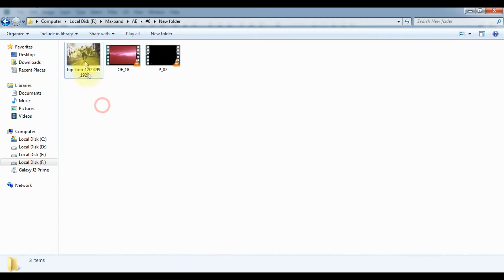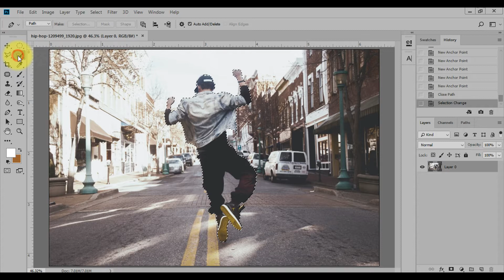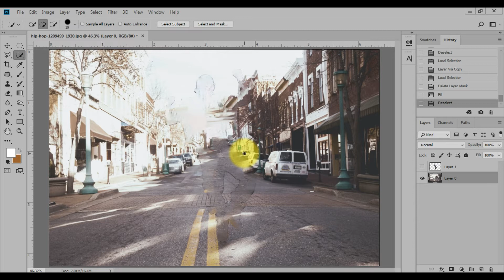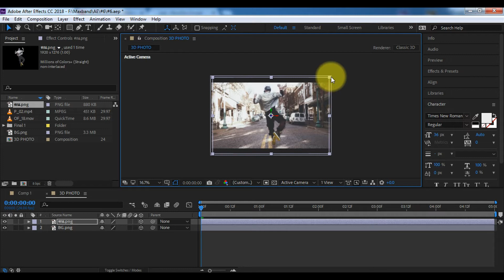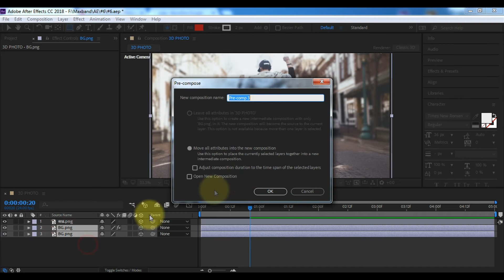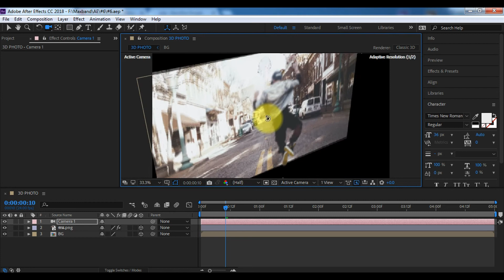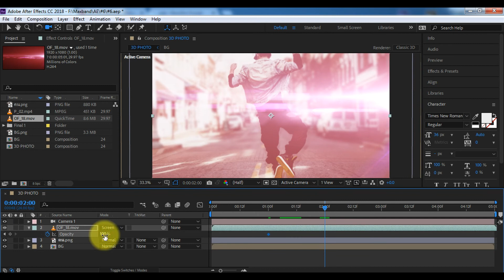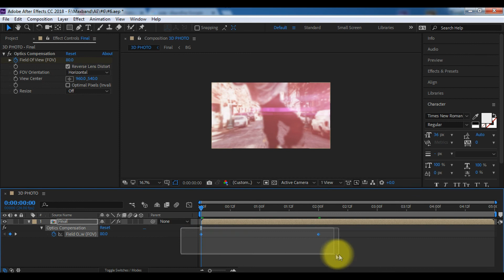สอนเปลี่ยนภาพ 2D เป็น วิดีโอ 3D parallax : After Effects #7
สอนเปลี่ยนภาพ 2D เป็น วิดีโอ 3D parallax

ถ้าชอบ อย่าลืมกดชอบ กดติดตาม และปุ่มกระดิ่ง เพื่อไม่พลาดคลิปใหม่ๆ ด้วยนะครับ ขอบคุณครับ